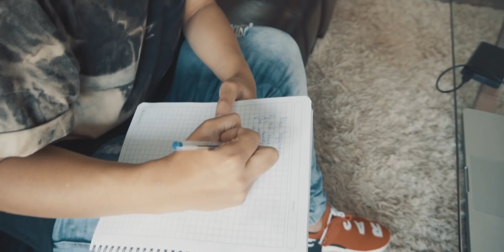Katdrop - New Beginning (ft. Ashley Apollodor) (Official Video) [Most Addictive Release]